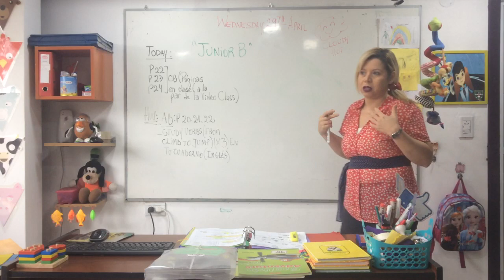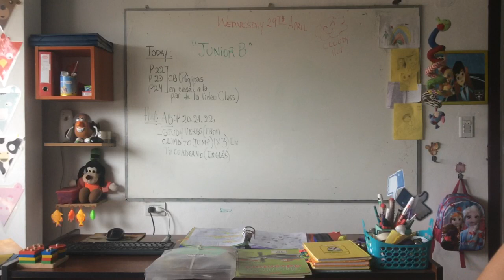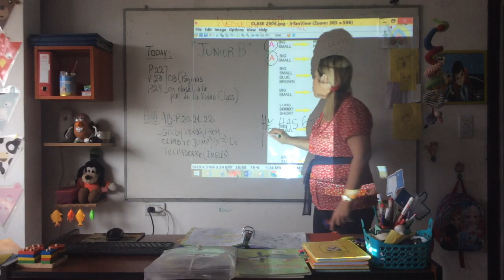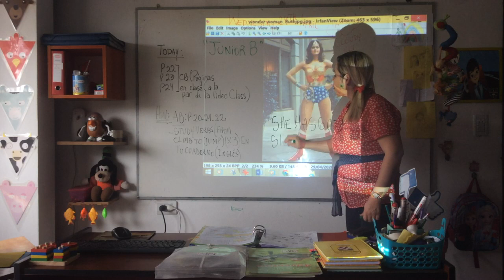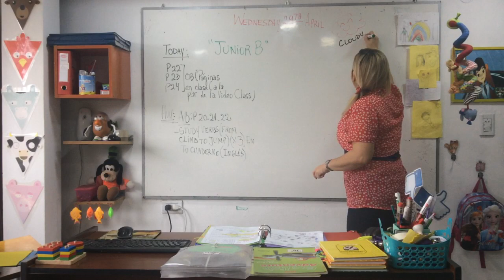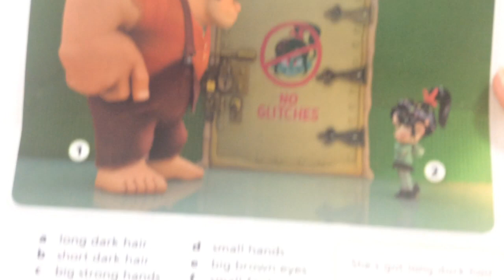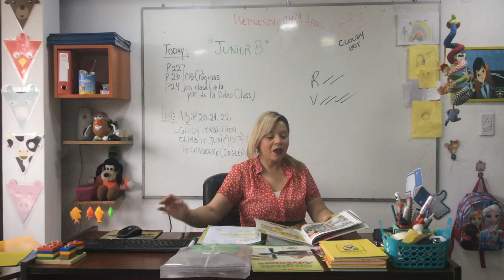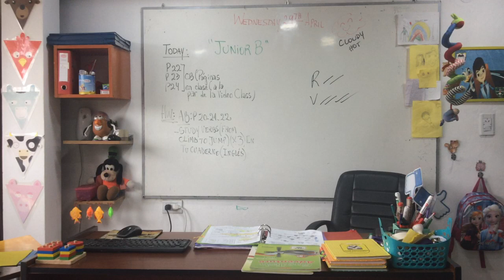VIDEO CLASE 29-04-20 JUNIORS B